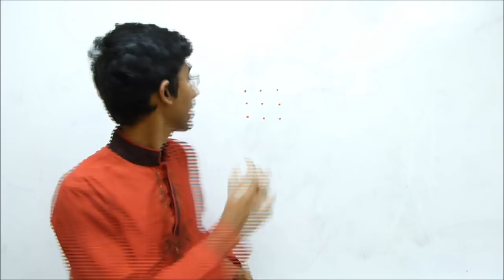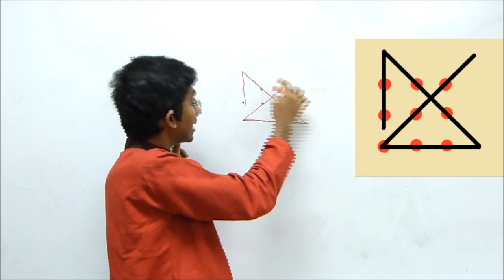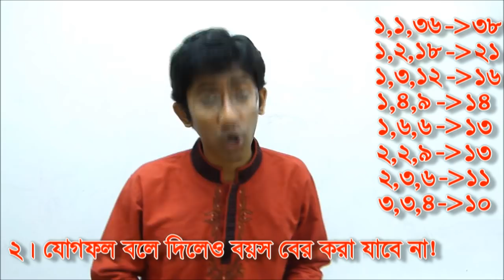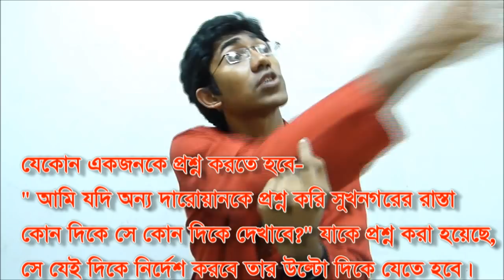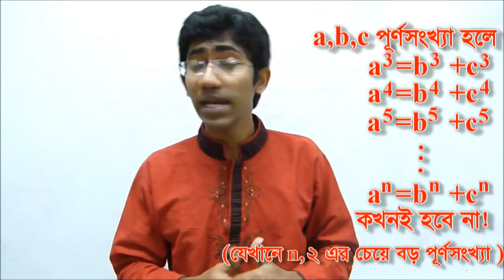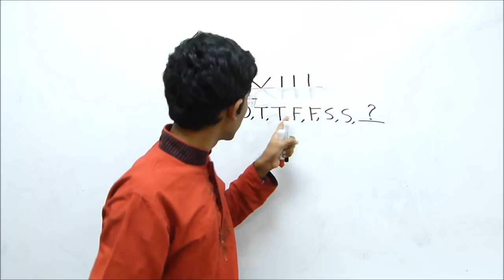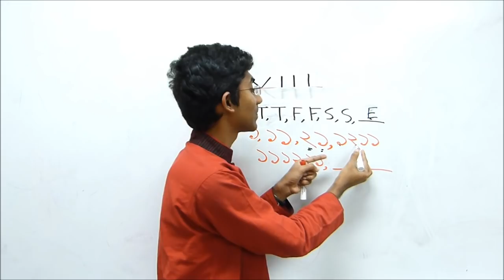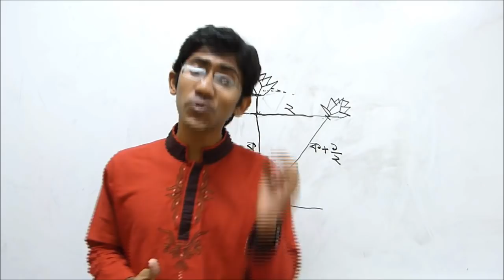Goniter Ronge গণিতের রঙ্গে -৬- মিস্টার বাটা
সমস্যা সমাধানের আনন্দ নিয়ে এই পর্বটি, সাথে আগের সমস্যাগুলোর সমাধান।